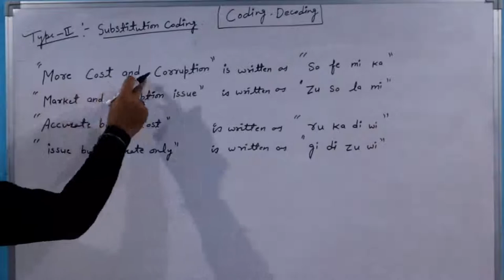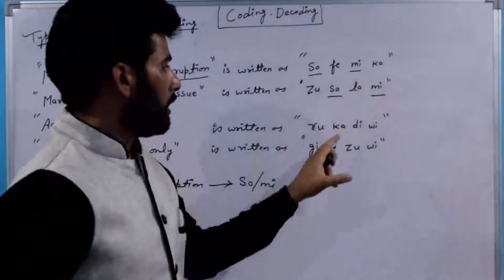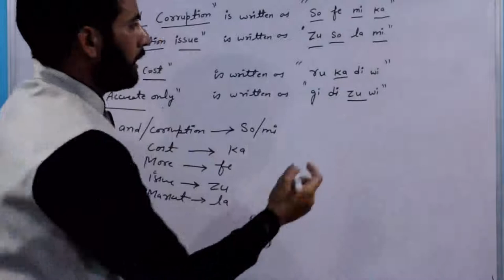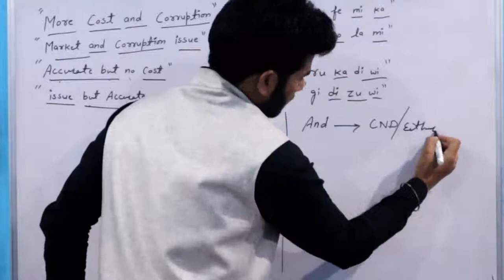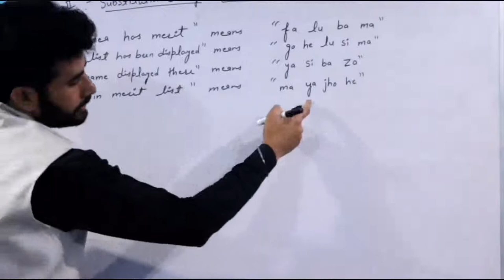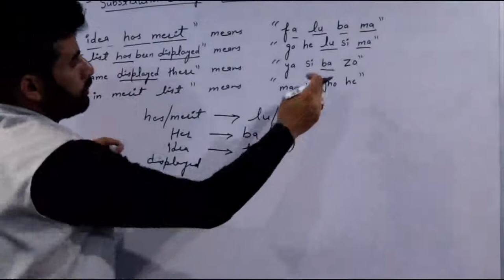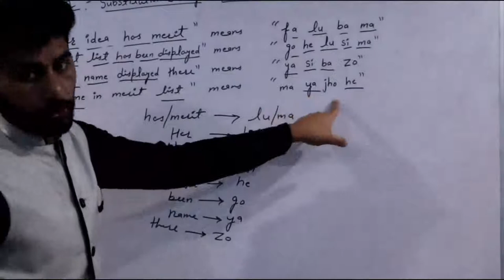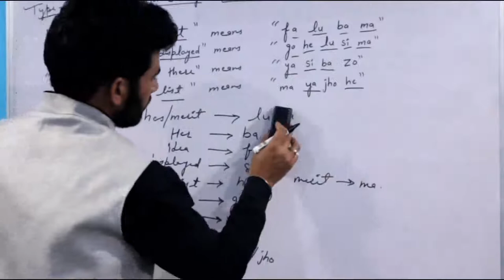Coding-Decoding (Type-2)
Hey Aspirants...

In this video lecture, we will discuss about, Coding-Decoding (Lecture-2) - Type -2. I Hope this lecture will help you for understanding the concept of same topic.